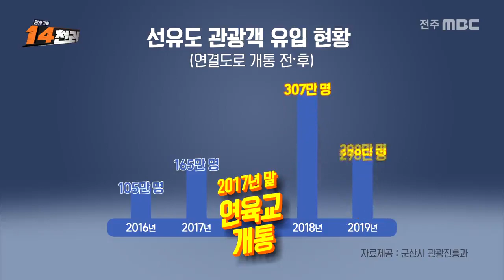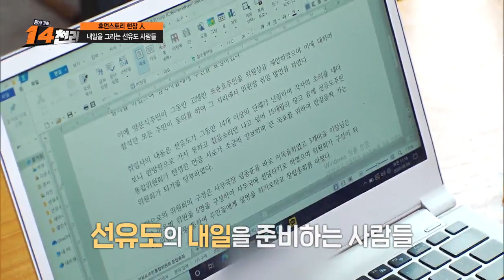[휴먼스토리 현장人]-내일을 그리는 선유도 사람들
[14천리 ]전주MBC 2020년 08월 14일